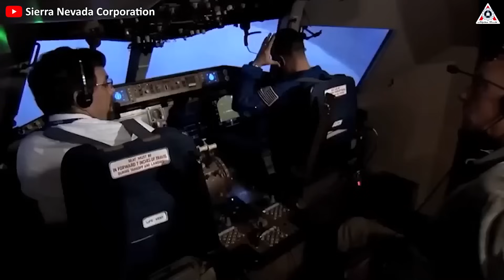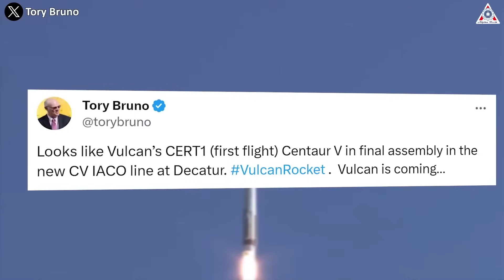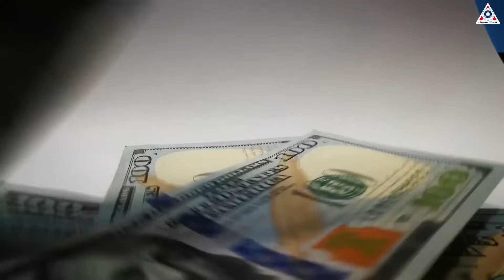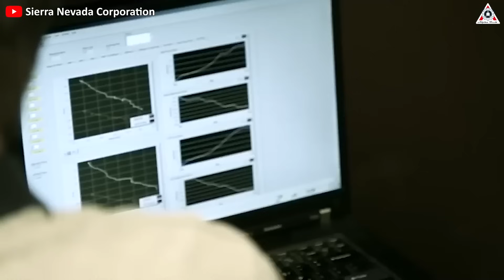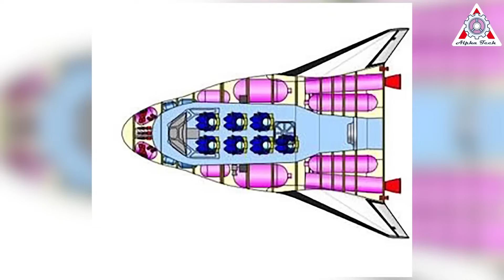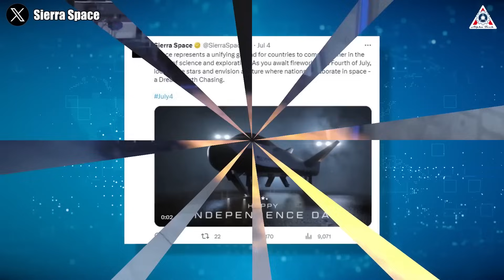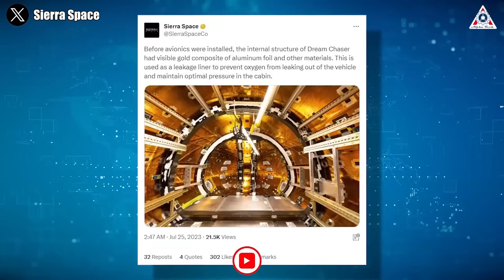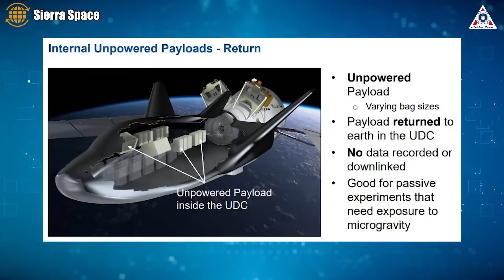NASA's Plane launch vehicle is in BIG TROUBLE...What's wrong? How can SpaceX help...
Images and Videos Sources:
Dream Chaser, an icon of the legendary space shuttle, was eagerly anticipated to replace the Starliner and usher NASA back to the golden era of four decades ago.
Unfortunately, the journey hasn't gone as smoothly as expected. After years of development, Dream Chaser not only has yet to make it into orbit but has consistently delayed its launch schedule since 2021.
However, in fact, the reason for these delays is not solely attributed to Dream Chaser and Sierra Space.
So, why was Dream Chaser delayed?
How NASA react to this?